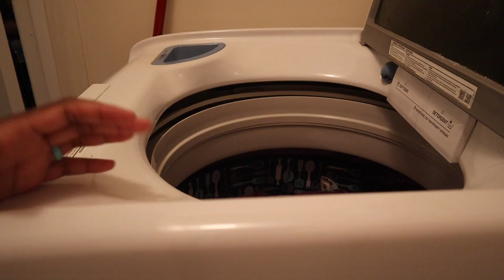Best Meatloaf recipe ever! + Fathers Day 2020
this video shows what we did on fathers day this year. I also cooked meatloaf for dinner and it turns out amazing every time!

Xoxo - Kia

💛FAMILY
•Mommy: 25
•Daddy: 27
•Anaya: 1
Baby: 8 months